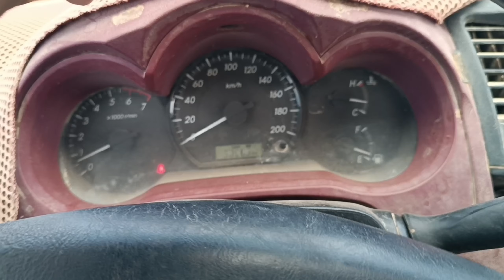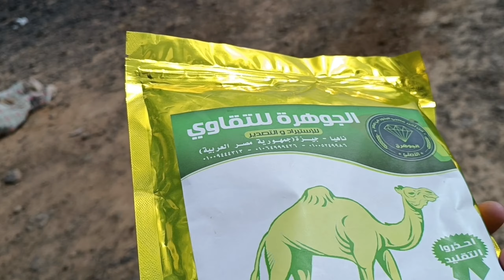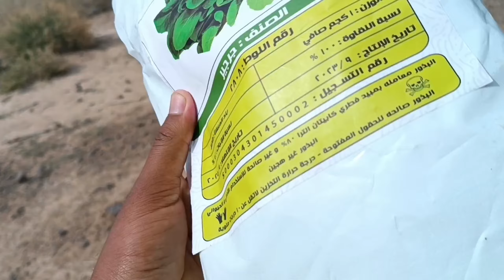My Daliy Routine In Saudi Arabia village life Vlog With daymevloger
Ignore description:!
Tags only egnor
what to expect when going to work in saudi arabia
 saudi arabian
saudia arabia by road
 wadi disah vlog
 indian travel vlogger
new saudi arabia
saudi arabia law
 exploring saudi arabia
saudi arabia 2024
 riyadh city saudi arabia
saudi vlog, is saudi arabia dangrous
saudi arabia city
amazing dammam city ksa
 amazing city of dammam saudii arabia
 dammam city
Hinduism in Suadi Arabia
 dammamcity

 dammam al khobar city
 exploring dammam city day
dammam city tour
Living in Suadi Arabia as an expat
Suadi vlog Pakistan
Suadi Arabia Workers life
Village life vlog
Village life vlog in Suadi Arabia
Suadi Arabia local life
Suadi Arabia travel vlog
Desert life in Suadi Arabia
Suadi Arabia job
Pakistani Daliy vloging in Suadi Arabia
Suadi Arabia work visa
Village life vlog Pakistan
Cost of living in Suadi arabia
Living in Suadi arabia as an American
Suadi arabia travel
Saudi shopping Vlog
Beautiful village Vlog
Village working vlog
Suadi arabia compound living
Vlog in my life
Suadi arabia Vlog Pakistani
dammam city 2024
 dammam city vlog
 saudi arab dammam city
dammam city 2024
New Vloggers on YouTube
Famous Daliy Vloggers
Daliy Vlog India
Daily Vlog in Saudi Arabia
Indian Life Style Vloging
How to make Daliy Vlogs on YouTube
Indian travel Vloggers
Daliy Vlogs YouTube channel
Daliy Vlog channel
 work visa saudi arabia
saudi work visa online
saudi arab indian workers life
workers life saudi arabia
 saudi arabia workers life
 indian worker life in saudi arabia
 indian worker's life saudi arabia
workers life in saudi arabia
 worker life in saudi arabia
work in suadi arabia
 indian worker in saudi arabia
 pakistani worker life in saudi arabia
 domestic workers life in saudi arabia
indian vloger in suadi arabia
work visa in suadi arabia
life in saudi arabia work
saudi visa process
 Jaddah city tour
So if you're living in Suadi Arabia
Suadi Arabia village Tour
Hindu life in Suadi Arabia
A day a suadi Arabia
Suadi Arabia Rich life style
monthly expansive in Suadi Arabia
How Suadi Arabia became a rich country
Inside the life of suadi Arabia Richest family
 business in Suadi arabia
Temple in Suadi arabia
riyadh city 2024